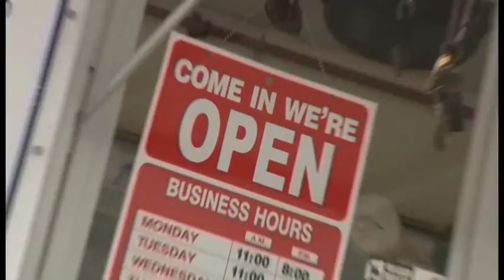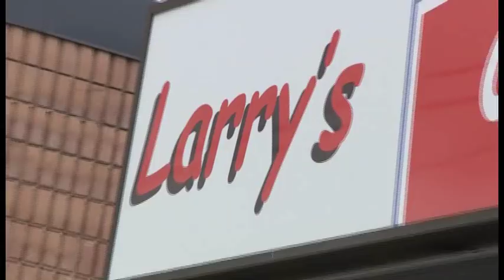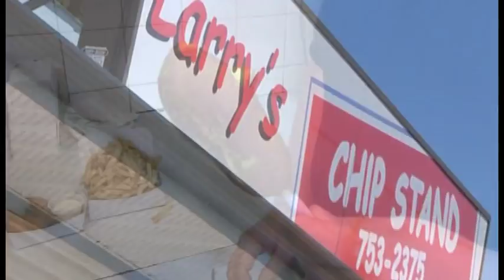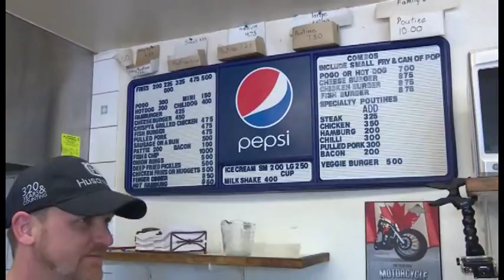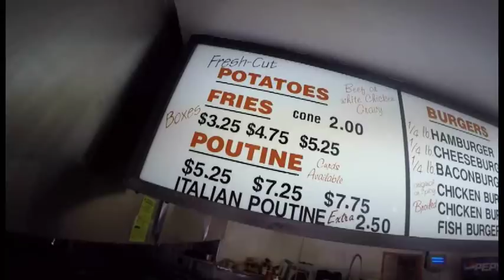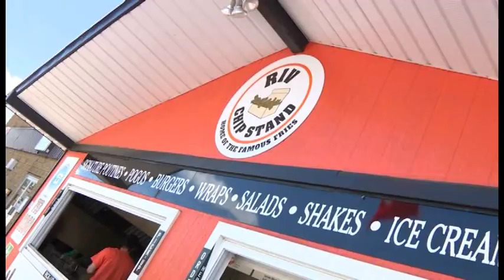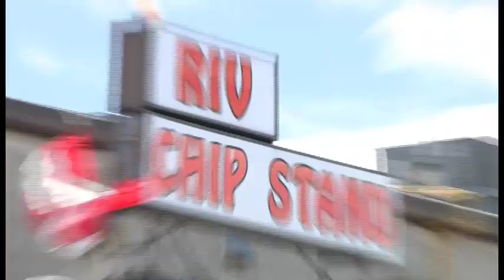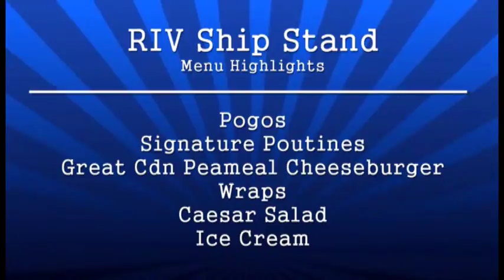Off The Chip Wagon SN-02 EP-04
Off The Chip Wagon SN-02 EP-04 Crossing the "Sturgeon street" for what might be the OLDEST chip stand in Canada  Larry's & introducing the new owner with the New Orleans cooking experience at The Riv both in Sturgeon Falls, ON

Off The Chip Wagon is a show on Eastlink TV which looks at a few of the local Chip Stands in the Sudbury, ON Area and the colourful people who dedicate their days to keeping people happy and fed during the Summer months and beyond.